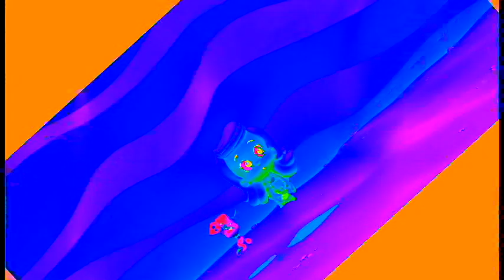Veg Replace Tennis The New Guppy! Full Episode w Zooli Bubble Guppies Rounds V2